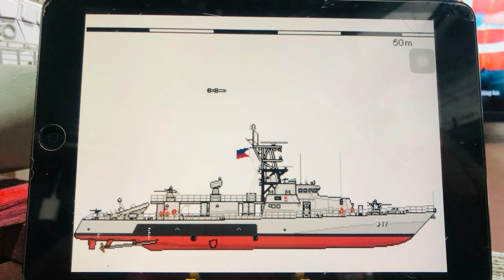THIS IS HOW I MADE PHILIPPINE NAVY REPLICA'S SHIPS USING ANY COMPOSITES MATERIALS! 😱